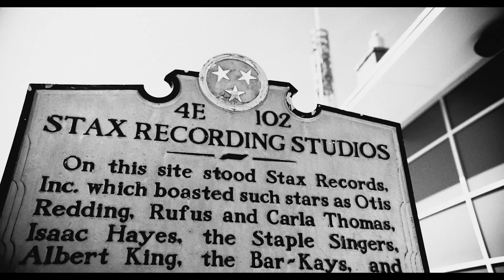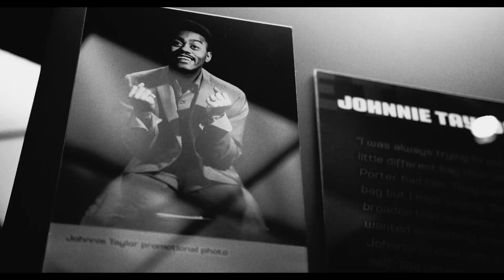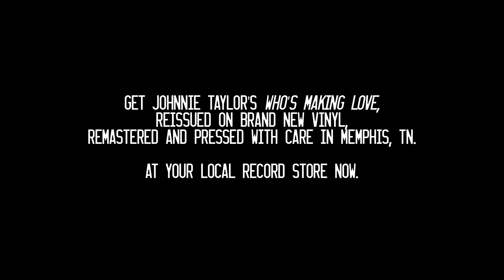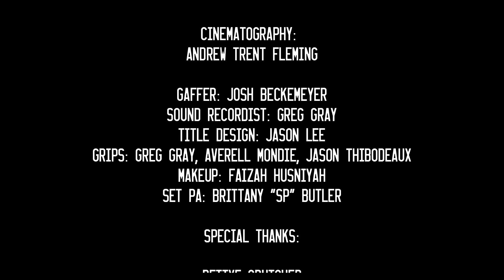The Memphis Masters: Johnnie Taylor - Who's Making Love (Episode 4)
In 2019, Craft Recordings remastered a series of legendary Stax albums with Memphis Record Pressing and Take Out Vinyl. Completely analogue from their original quarter-inch tape recordings. These reissues are part of a celebration of Stax, and of the 50th anniversary of the legendary label’s “Soul Explosion”—an era of rebuilding following its separation from Atlantic Records. During this period, the newly independent label not only signed fresh, emerging talent but also released an impressive collection of 27 albums and 30 singles in just a handful of months.

The Memphis Masters is a limited video series, created in conjunction with the remastered vinyl reissues, that celebrates Stax Records' enduring musical legacy, as well as its influence on a local level. Made in partnership with Memphis Record Pressing and Memphis Travel, and directed by cinematographer Andrew Trent Fleming of TheFilmJerk Media, the multi-part series was shot in various locations around the city, including at such historic landmarks as Phillips Recording, Royal Studios, and the Stax Museum of American Soul Music. Each episode will revolve around an album or collection from a singular artist or group on Stax’s roster.

Episode 4 of the Memphis Masters focuses on Johnnie Taylor's Who's Making Love album featuring interviews with Bettye Crutcher (singer, songwriter, producer, co-writer: "Who's Making Love"), Steve Cropper (Booker T. & the M.G.’s guitarist, producer, and songwriter), Walshy Fire (Major Lazer), Victor Wooten (The Victor Wooten Band, Béla Fleck and the Flecktones), Boo Mitchell (owner: Royal Studios, producer: "Uptown Funk"). In 1968, Johnnie Taylor’s provocative single “Who’s Making Love” gave the newly independent Stax Records its first major hit. The song peaked at No. 5 on the Billboard Hot 100 and helped to bolster the label’s profile. Who’s Making Love was released months later, and not only featured the title track, but also an irresistible collection of bluesy songs penned by Booker T. Jones, Bettye Crutcher, Steve Cropper and the inimitable team of Isaac Hayes and David Porter.

Y'all ain't heard Memphis like this!

Directed by Andrew Trent Fleming of thefilmjerk media
Executive Producers: Laura Sáez and Brandon Seavers
Producers: Catrina Traylor, Jeff Powell, and Andrew Trent Fleming
Consulting Producer: Michele Smith

The Memphis Masters is a limited video series celebrating various albums from the iconic Stax Records label, showcasing its enduring musical legacy, as well as its influence on Memphis, TN. Created in partnership with Memphis Record Pressing and Memphis Tourism, and directed by Andrew Trent Fleming of TheFilmJerk Media, the multi-part series was shot in several locations around the city—also known as the home of blues, soul and rock ’n’ roll—including such historic landmarks as Sam Phillips Recording Service, Royal Studios and the Stax Museum of American Soul Music. With interviews spanning multiple generations of artists, The Memphis Masters offers insight from the likes of Robert Trujillo (Metallica), Grace Potter, Matt Berninger (The National), Walshy Fire (Major Lazer), Steve Selvidge (The Hold Steady) and producer Boo Mitchell—all of whom were inspired by the label’s music and the albums being reissued. The Memphis Masters also includes interviews with Stax legends like Steve Cropper, Jody Stephens (Big Star), James Alexander (The Bar-Kays) and Booker T. Jones, plus longtime label publicist Deanie Parker and songwriter Bettye Crutcher, who share their memories from the label’s heyday.

Each episode revolves around an album or collection from a singular artist or group on Stax’s roster, starting with Melting Pot from Booker T. & the M.G.’s. Other titles covered include Gotta Groove from The Bar-Kays, Home from husband-and-wife songwriting duo Delaney & Bonnie, Who’s Making Love from Johnnie Taylor and Victim of the Joke?... An Opera from acclaimed producer and songwriter David Porter. The series takes a broader view of The Staple Singers, who have been honored with a deluxe, seven-LP box set, Come Go With Me: The Stax Collection, available now. All of the standalone titles have been cut from their original analog tapes by Jeff Powell at Memphis’ Take Out Vinyl and pressed on 180-gram vinyl at Memphis Record Pressing and are in stores now.